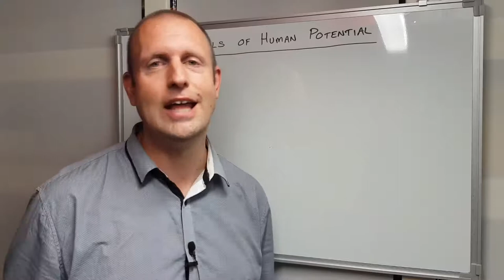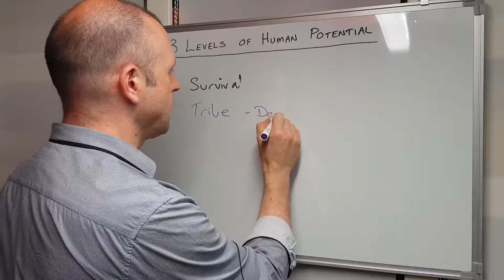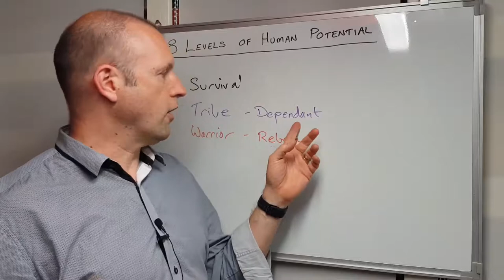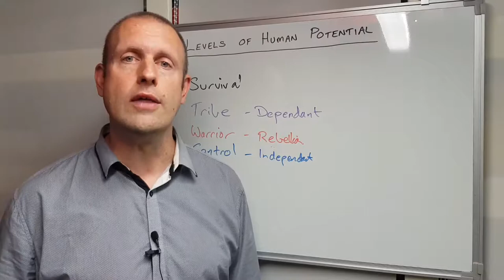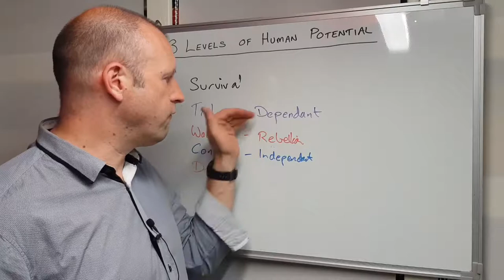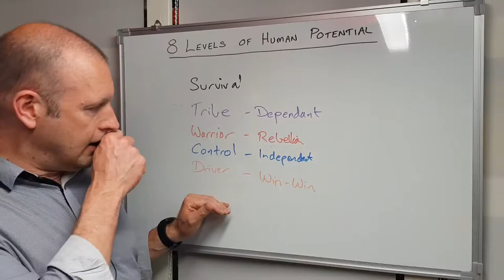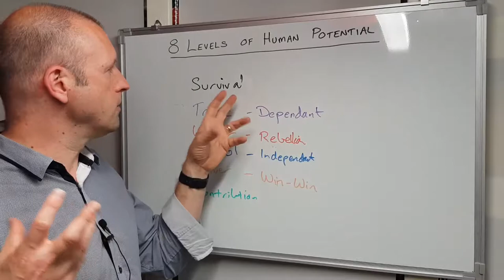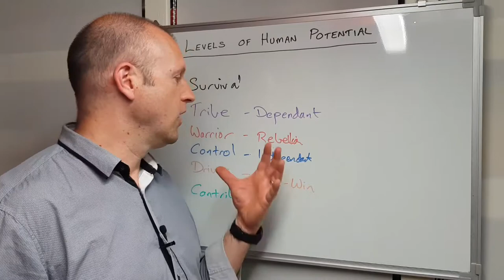Everyone is Infinitely Powerful - The 8 Levels of Human Potential (or Spiral Dynamics)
Ever wondered why some people achieve endless success and some appear to sabotage their own results at every turn?

Over my 10+ years as a life coach I discovered this profound understanding of how humans approach life. It shapes our beliefs, actions and results in all areas of life (business, communication, relationships, etc.). Find out what shapes your success and how to grow it.

Note: This is produced from my personal experience of an initial introduction to what's called Spiral Dynamics or as I refer to it; The 8 Levels of Human Potential. Most of my understanding come from my own personal coaching experience and journey, so I cannot say how closely it aligns with Clare Graves original work.